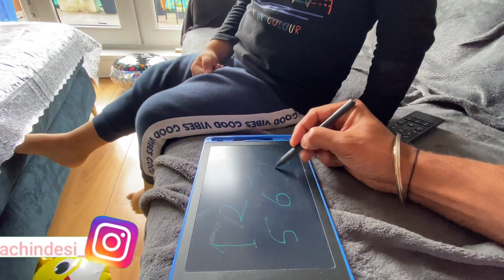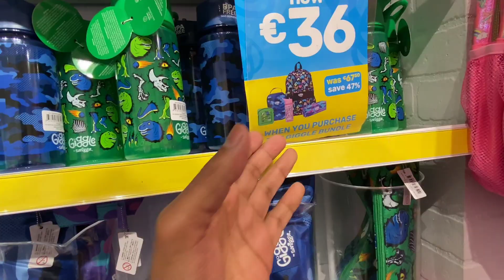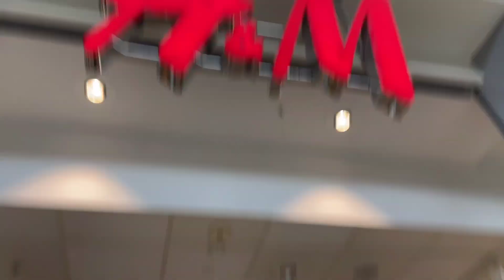Shopping with family🤩 | Indians In Ireland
School bag Finally Hogya Ready | Cheapest Stationery Shop🫣